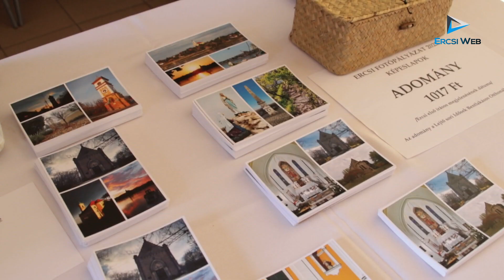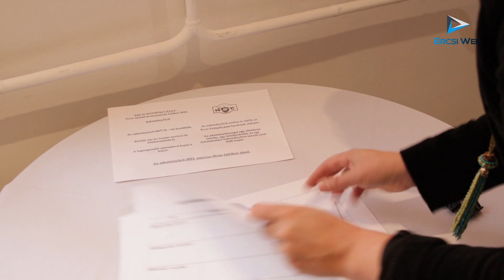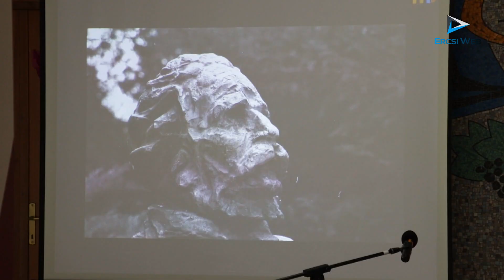Átadásra kerültek az Ercsi Fotópályázat II. fotó és drónvideó pályázat díjai